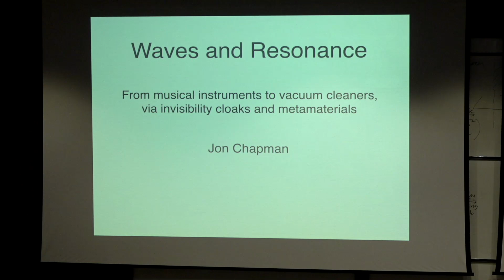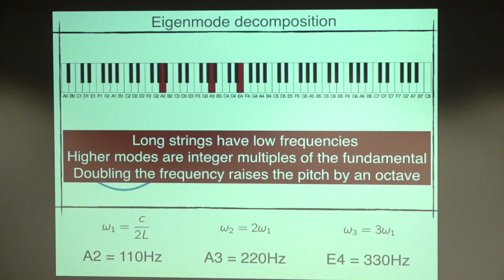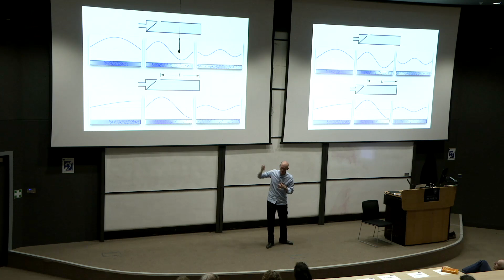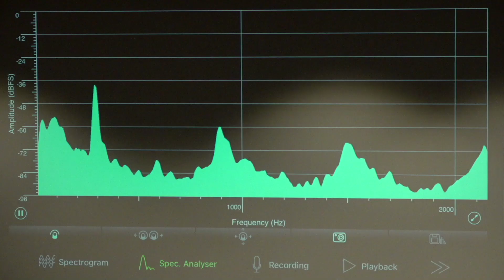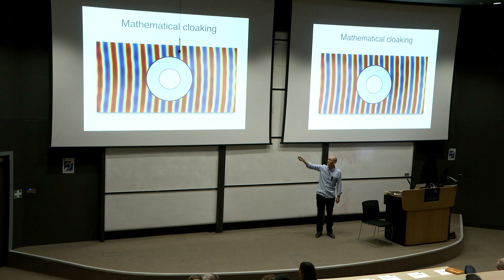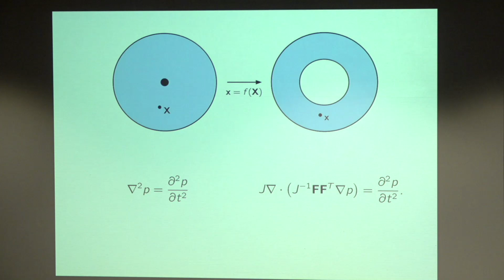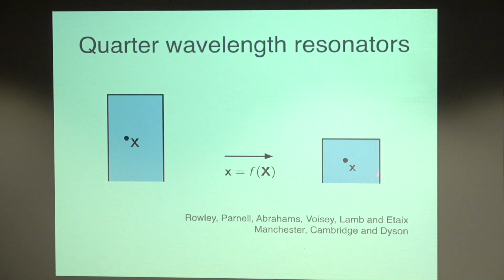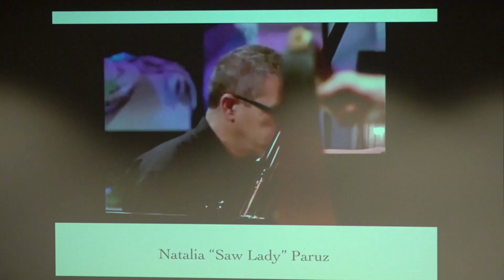Waves and resonance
Oxford Mathematics Public Lectures: Jon Chapman - Waves and resonance: from musical instruments to vacuum cleaners, via metamaterials and invisibility cloaks.

Via guitars, whistles and a musical saw to the noise reduction in a vacuum cleaner, Jon Chapman explains the role of waves and resonance in the sounds we hear and don't hear.

Jon Chapman is Professor of Mathematics and Its Applications in the University of Oxford.

Oxford Mathematics Public Lectures are generously supported by XTX Markets.